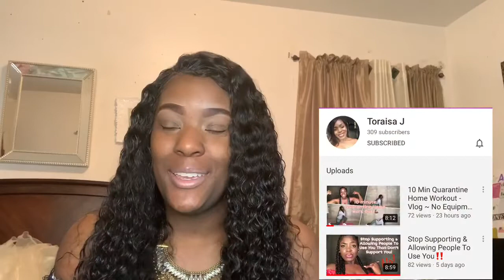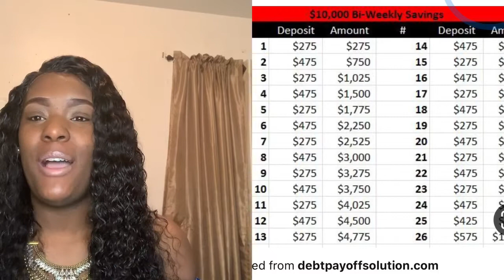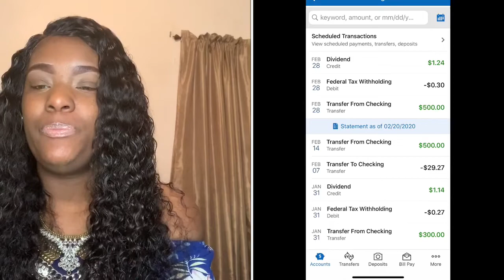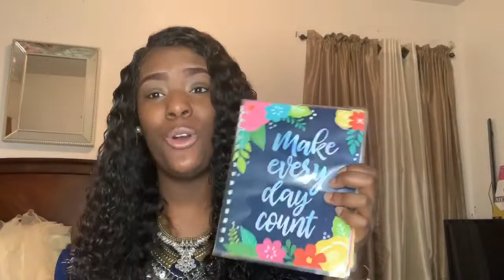HOW TO SAVE 10K in 1YEAR| CHALLENGE UPDATE 🤔🥳❗️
Hi Dash Squad,

Join me today as I give a quarterly update on my saving 10,000 goal❤️